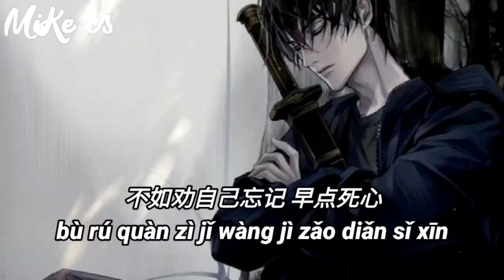小齐哥 - 三分醉意七分情 - xiao qi ge - san fen zui yi qi fen qing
我借三分醉意
求你七分真情
你却不闻不问不在意
你用你的冷漠
敷衍我的热情
最后留我一个人回忆
也许我不该奢望
如今也不会失望
你说了那么多
发誓的话
现在又会对谁讲
早知结局是这样
当初为何要硬闯
非要撞破南墙
哭红眼眶
才明白什么是绝望
我借三分醉意
求你七分真情
你用你的冷漠
敷衍我的热情
我借三分醉意
道尽七分委屈
等不到你一句对不起
既然留不住你
伸手都是多余
不如劝自己忘记
早点死心
早知结局是这样
当初为何要硬闯
非要撞破南墙
哭红眼眶
我借三分醉意
求你七分真情
你用你的冷漠
敷衍我的热情
我借三分醉意
道尽七分委屈
既然留不住你
伸手都是多余
不如劝自己忘记
早点死心
我借三分醉意
求你七分真情
你用你的冷漠
敷衍我的热情
我借三分醉意
道尽七分委屈
既然留不住你
伸手都是多余
不如劝自己忘记
早点死心

wǒ jiè sān fēn zuì yì
qiú nǐ qī fēn zhēn qíng
nǐ què bù wén bù wèn bù zài yì
nǐ yòng nǐ de lěng mò
fū yǎn wǒ de rè qíng
zuì hòu liú wǒ yī gè rén huí yì

yě xǔ wǒ bù gāi shē wàng
rú jīn yě bù huì shī wàng
nǐ shuō le nà me duō
fā shì de huà
xiàn zài yòu huì duì shuí jiǎng

zǎo zhī jié jú shì zhè yàng
dāng chū wéi hé yào yìng chuǎng
fēi yào zhuàng pò nán qiáng
kū hóng yǎn kuàng
cái míng bái shén me shì jué wàng

dào jìn qī fēn wěi qū
děng bù dào nǐ yī jù duì bù qǐ
jì rán liú bù zhù nǐ
shēn shǒu dū shì duō yú
bù rú quàn zì jǐ wàng jì
zǎo diǎn sǐ xīn